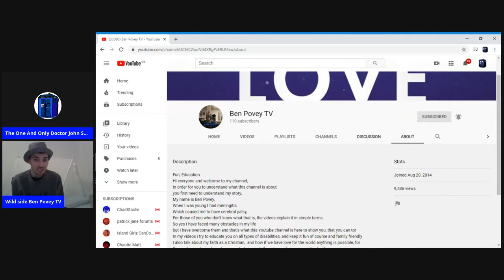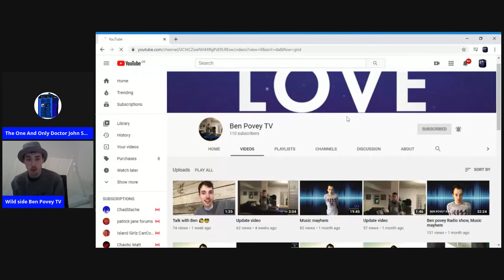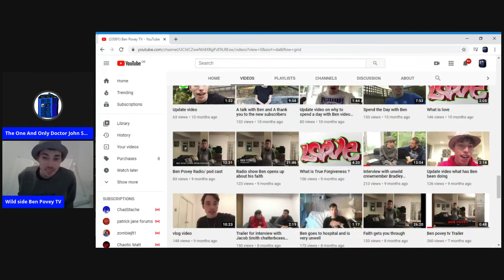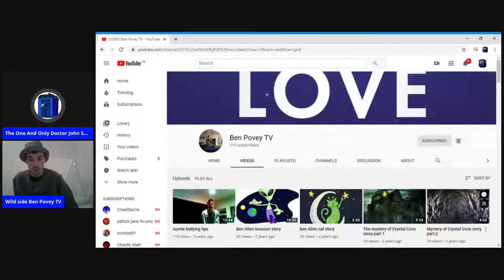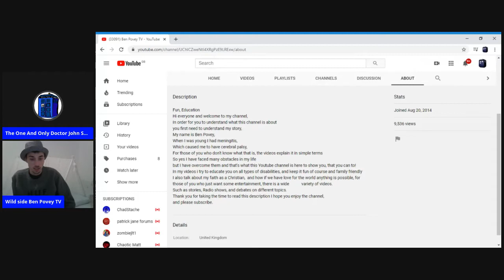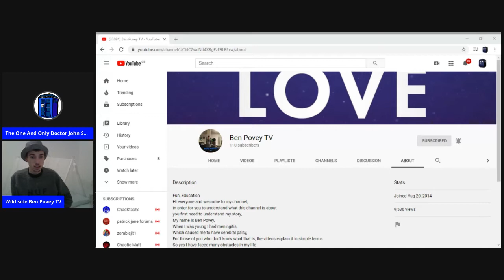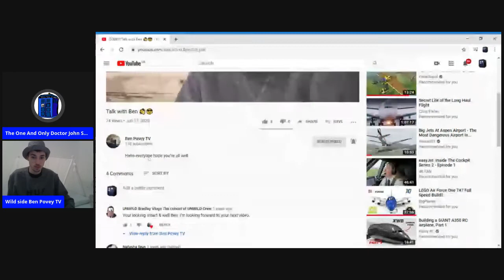Shout-Out Of The Day